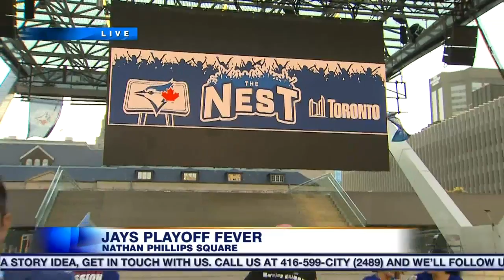Video: Toronto has a serious case of Blue Jays playoff fever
Blue Jays fever has taken over the streets of Toronto as they prepare to take on Baltimore in the AL Wild Card game. CityNews reporter Adrian Ghobrial has the details.